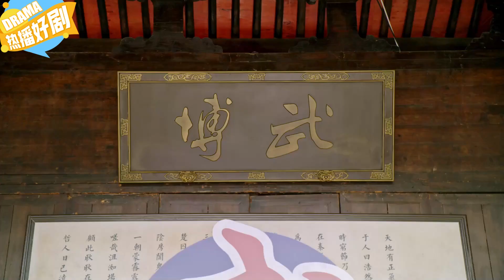《都市女俠黃小魚》36：沒落武館女掌門被遊戲女俠附身，成了娛樂圈当红男星的女保镖，朝夕相處中意外被發現附身之事，看都市女俠如何扭轉乾坤！(陈芳彤 高茂桐 蒲萄 苏宇航 ）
《都市女俠黃小魚》主演：陈芳彤
劇情：该剧讲述了一心想让没落武馆摆脱困境的掌门黄小鱼，莫名被游戏 NPC 附身，成为当红明星袁帆的贴身女保镖，开启一段啼笑皆非的同居救世之旅的故事。剧中，武馆博武派的掌门黄小鱼为振兴门派参加武术比赛，意外成为当红男星袁帆的女保镖，朝夕相处中袁帆却总感觉小鱼有两副面孔。原来袁帆代言的热门武侠游戏《新斗罗大陆》关服之际，NPC薄夜追杀反派魇时不慎穿越现实世界，附身黄小鱼，为阻止同样流落现实世界的魇搞破坏，小鱼、袁帆陷入连环阴谋中. 也发现二人的缘分，早已命中注定。